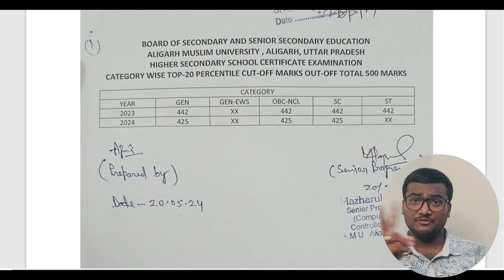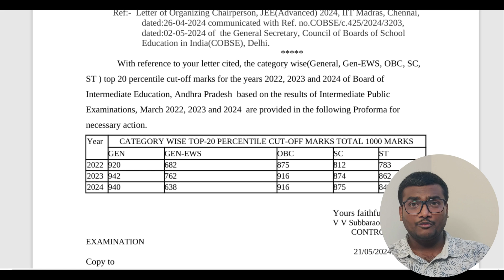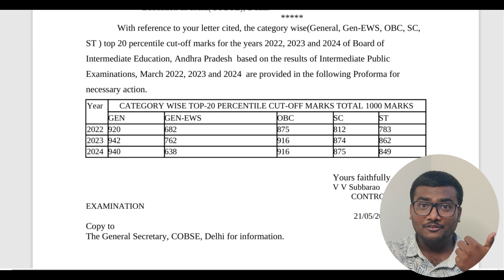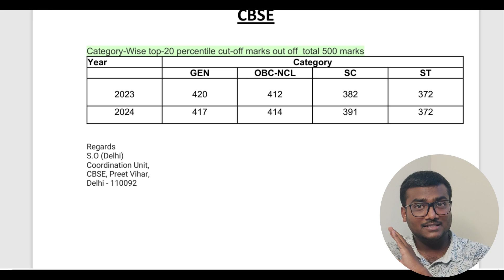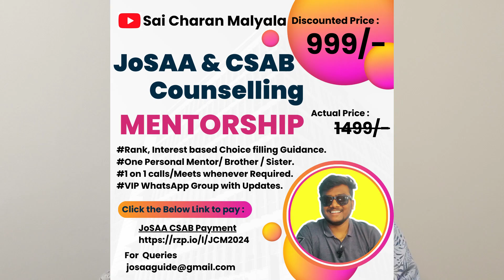What is Top 20 Percentile Cutoffs | Don't have 75% Criteria ? | Admission to IITs and NITs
You will be added to the WhatsApp group within 24 hours after fee payment.
Call Me & Clear Your Doubts :
Any Queries:
Personal Details:
Sai Charan Malyala
B.Tech. Graduate